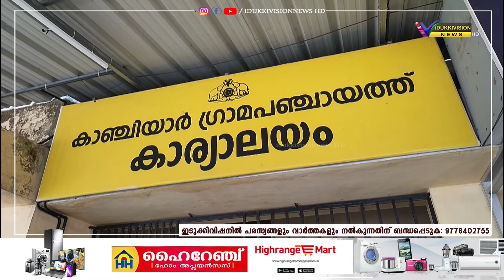കൊടിമരങ്ങളും ഫ്‌ളക്‌സ് ബോര്‍ഡുകളും നീക്കം ചെയ്തു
ഹൈക്കോടതി ഉത്തരവിന്റെ അടിസ്ഥാനത്തില്‍ കാഞ്ചിയാര്‍ ഗ്രാമ പഞ്ചായത്തിന്റെ പരിധിയില്‍ സ്ഥാപിച്ചിരുന്ന കൊടിമരങ്ങളും ഫ്‌ളക്‌സ് ബോര്‍ഡുകളും നീക്കം ചെയ്തു